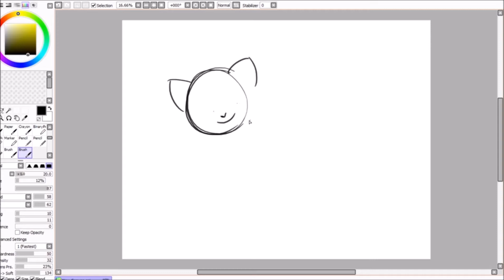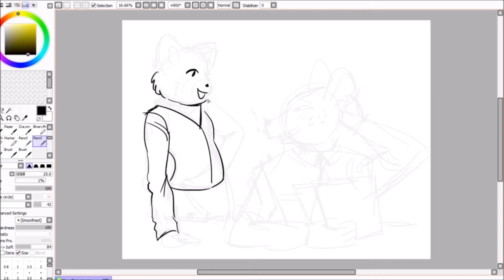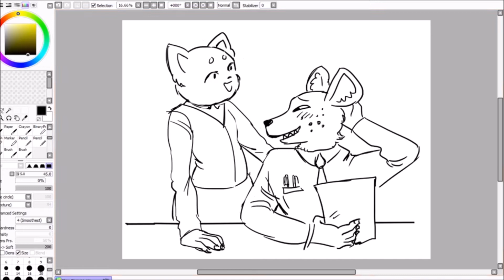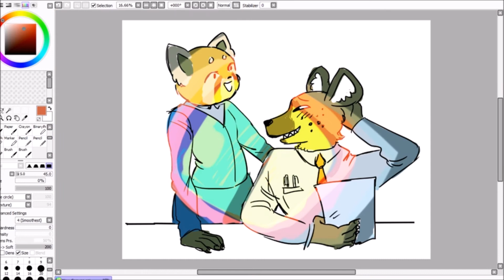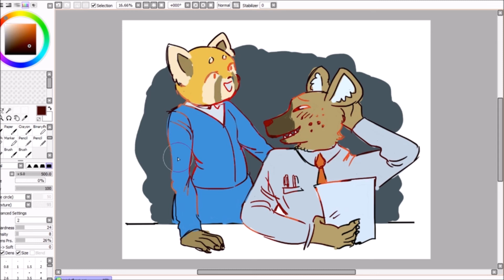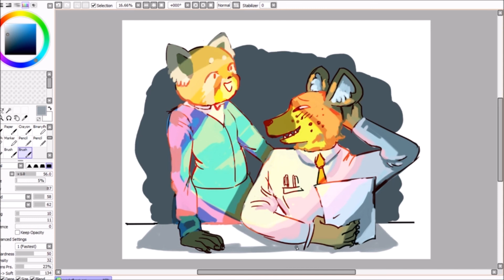Retsuko and Haida SAI Painting | Speedpainting